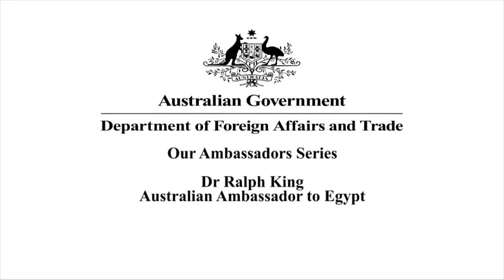Dr Ralph King, Australian Ambassador to Egypt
Meet Ralph King Australia's Ambassador to Egypt who also has non-resident accreditation to Sudan, Eritrea and Syria. Here Ralph discusses the challenges that face Egypt on the way to becoming an inclusive democracy. He also discusses Egypt's historical links with Australia including through the Gallipoli Campaign, World War II and more recently through immigration and tourism. The trade relationship with Egypt is $568 million per year which predominantly consists of Australian wheat exports and there is the opportunity for this to diversify and grow.  Ralph also offer sounds advice to Australian travellers.